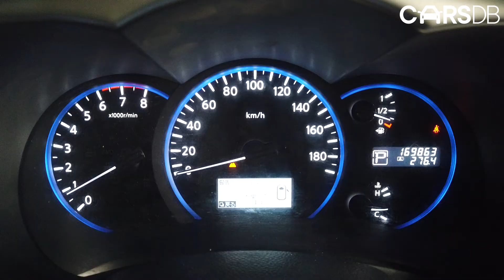Nissan Elgrand 2011